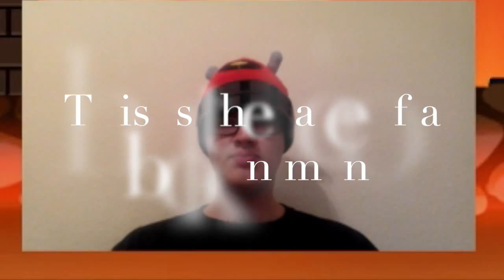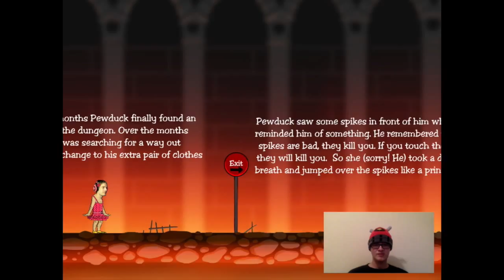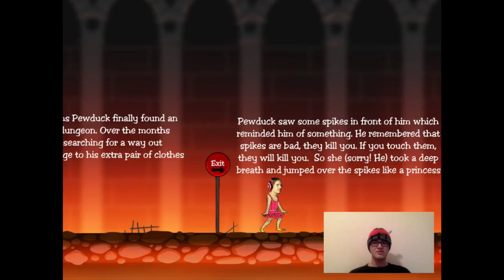PewDuckPie 2 #2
Hey Everybody its MotherGoose and today we return to the dungeons of PewDuckPie 2